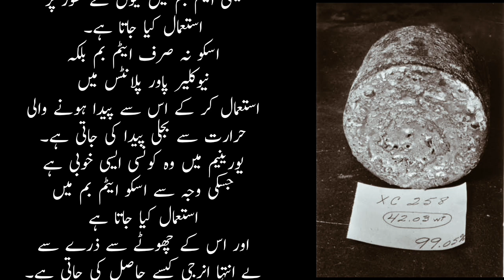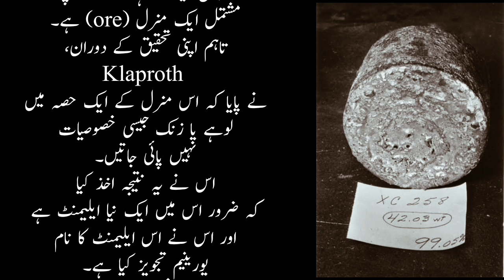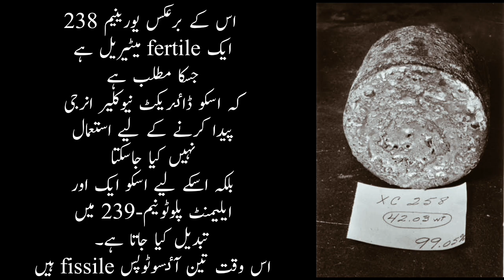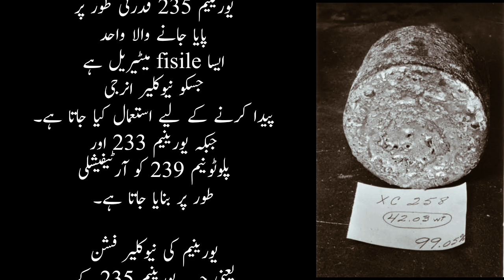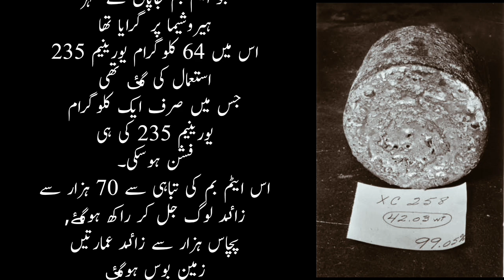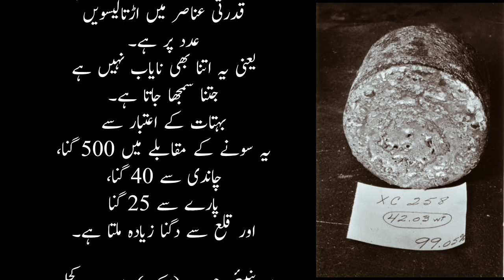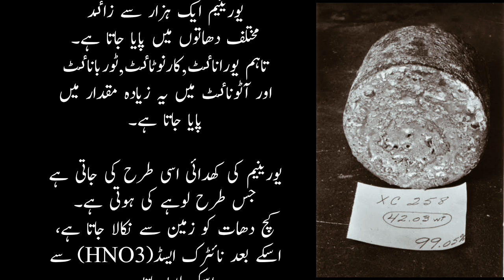Uranium Kya Hai | What Is Uranium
uranium
uranium stocks
gold
stock market
investing
uranium investing
uranium market
rick rule
nuclear energy
silver
uuuu
copper
sprott
uranium insider
uec
investing in uranium
uranium supply crunch
nuclear
tsx
uranium supply demand
tsxv
nickel
justin huhn
trader ferg
uranium news
stocks
nuclear power
ferg
lithium
steve penny
yellowbull
john quakes
john polomny
investing in stocks
best uranium stocks
kitco
john quakes interview
uranium energy corp
asx
mining
dennison mines
commodity culture
energy fuels
battery metals
best mining stocks
carbon credits
carbon neutral
net zero
cameco
electric vehicles
analyst notes
analysts notes
analyst's notes
invest in mining
inflation
invest in stocks for beginners
coal
invest in stocks
m&a
uranium mining stocks
natural gas
investing in stocks for beginners
energy
investing in mining
uranium mining
lse
aim
kazatomprom
cruxinvestor
uranium price
crux investor
tsx stocks
fracking
oil & gas
brent
wti
occidental petroleum
$oxy
berkshire hathaway
warren buffet
carl icahn
zacks
s&p500
dividends
equities
undervalued stocks
shale
permian
oil patch
oil and gas
cvx
xom
oxy
carbon capture
enb
enbridge
pembina pipelines
ppl
pba
total
tot
palaf
trading
uranium companies
donald trump
kamala harris
interest rates
us federal reserve
finance
gold price
investing news
athabasca basin
paladin
rio tinto
yellow cake
canadian mining
co2
mining stocks
cobalt
vanadium
precious metals
how to invest in uranium
top uranium stocks
commodities investing
investing in commodities
commodities
rare earths
tin
top stocks
why the asx is down
why the asx is up
asx market update
financial market news
commodity price news
money of mine
money of mine podcast
asx mining news
asx news
orano
ecowas
radioactive
oil
war
israel
news
stockpile
luke groman explores us fiscal policy & how it will shape your financial future
15% inflation surge
mnt&x%
investments
chief executive officer
ceo
ceo.ca
us
fiscal
inflation 2024 forecast
us economy analysis
global economic trends 2024
future of us fiscal policy
economic predictions by experts
federal reserve rate decisions
luke gromen
china
doomberg
michael howell
michael oliver
lyn alden
andy schectman
matthew piepenburg
henrik zeberg
david hunter
vric 2024
nomi prins
vric 2023
myriad uranium
myriad uranium presentation
vric 2022
vancouver resource investment conference
vric
energystocks
juniorminingstocks
urnj
urnm
u.u
u.un
sprott physical uranium trust
rabbit lake
kazetomprom
centris
u-235
diablo canyon
molten salt
candu
haelu
mike philbrick
thomas lamb
atomic power
nuclear power generation
is uranium a good investment
uranium interview
peninsula energy
peninsula stock
peninsula investing
peninsula energy update
peninsula energy news
peninsula energy price prediction
peninsula energy price target
uranium company
alan galecki
walmart stock
zoom stock
nike stock
coniagas battery metals ceo interview
coniagas battery metals
alaska energy metals ceo interview
alaska energy metals
baselode energy ceo interview
baselode energy
justin huhn uranium
stock valuations
investing in junior mining companies
uranium stocks 2024
market crash
dnn
denison mines
nxe
nexgen energy
urg
ur-energy
uranium energy
stock
stock capitulation
share market
fairmont equities
michael gable
pdn
will rhind
graniteshares
jerome powell
bhp
lundin mining
filo
economic trends
commodities forecast
uranium production
market analysis
iron ore
palladium
platinum
supply shortfall
commodities technical analysis
wholesome hobby
depression glass
searching for uranium glass
hunting for uranium glass
glass
second hand
thrifting
vintage
antique mall
antiques
antiquing
antique store
glowing glass
vaseline glass
uranium glass
denison mines stock
kazatomprom uranium stock
cameco uranium stock
canadian uranium stocks
sulfuric acid
invest in uranium
uranium stock price
mining operations
supply chain challenges
american uranium
premier american uranium
skyharbour resources
uranium mining companies
uranium stock
economy
recession
gold stocks
gold manipulation
silver manipulation
silver price
copper price
central banks
us election
nuclear energy demand
physical uranium
brics
gary brode
flying v
bonds
economics
peter grandich & co.
peter grandich
jobs revisions
employment data
denison
pls project
professional services
nexgen
f3 uranium